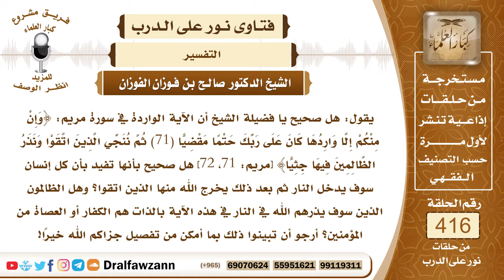5586- ما المراد بالورود في قوله تعالى: وإن منكم إلا واردها ؟ - الشيخ صالح الفوزان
"5586- يقول: هل صحيح يا فضيلة الشيخ أن الآية الواردة في سورة مريم: ﴿وَإِنْ مِنْكُمْ إِلَّا وَارِدُهَا كَانَ عَلَى رَبِّكَ حَتْمًا مَقْضِيًّا (71) ثُمَّ نُنَجِّي الَّذِينَ اتَّقَوْا وَنَذَرُ الظَّالِمِينَ فِيهَا جِثِيًّا﴾ [مريم: 71، 72] هل صحيح بأنها تفيد بأن كل إنسان سوف يدخل النار ثم بعد ذلك يخرج الله منها الذين اتقوا؟ وهل الظالمون الذين سوف يذرهم الله في النار في هذه الآية بالذات هم الكفار أو العصاة من المؤمنين؟ أرجو أن تبينوا ذلك بما أمكن من تفصيل جزاكم الله خيرًا!
الجواب: المراد بالورود في قوله تعالى: ﴿وَإِنْ مِنْكُمْ إِلَّا وَارِدُهَا﴾ [مريم : 71] ليس دخول النار وإنما المراد به المرور على الصراط وهو الجسر المنصوب على متن جهنم، وهذا كل يمر عليه المؤمن والكافر والمنافق وتجري الأعمال بالناس من فوق هذا الصراط، فمنهم من يمر كالبرق ومنهم من يمر كالريح ومنهم من يمر كالفرس الجواد ومنهم من يمر كركاب الإبل ومنهم من يعدو عدوا ومنهم من يمشي مشيًا ومنهم من يزحف زحفًا ومنهم من يخطف ويلقى في جهنم، هذا هو الورود المذكور في قوله تعالى: ﴿وَإِنْ مِنْكُمْ إِلَّا وَارِدُهَا كَانَ عَلَى رَبِّكَ حَتْمًا مَقْضِيًّا (71) ثُمَّ نُنَجِّي الَّذِينَ اتَّقَوْا وَنَذَرُ الظَّالِمِينَ فِيهَا جِثِيًّا﴾ [مريم: 71، 72] وقوله: ﴿وَنَذَرُ الظَّالِمِينَ فِيهَا جِثِيًّا﴾ [مريم : 72] قد يدخل فيه أصحاب الكبائر الذين يدخلون النار لكنهم لا يخلدون فيها.
السيرة الذاتية :
للاشتراك في قناة الشيخ صالح الفوزان

14_ الشيخ محمد أمين الشنقيطي
يتيوب

15_سماحة المفتي عبد العزيز آل الشيخ
 يوتيوب

رئيس الفريق
لمشروع كبار العلماء